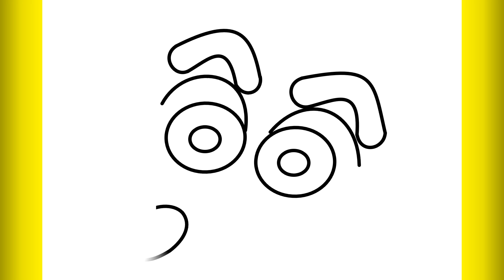How To Draw Shinchain Face/Drawing Creation/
Drawing Creation
drawing videos
easy drawing tutorial
easy drawing tutorial step by step
drawing
drawing tutorials
draw
cartoon drawing
anime characters drawing
easy tutorials
drawing ideas
easy drawing ideas
easy step by step drawing tutorials
cartoon drawing ideas
step by step drawing
easy drawing ideas step by step
drawing pictures
easy drawing for girls
girls drawing
easy drawing ideas for kids
kids drawing
drawing ideas
beginners drawing ideas
drawing for boys
kids drawing ideas easy
beginners drawing ideas
easy drawing tutoial for beginners
beginners drawing
step by step drawing tutorials
step by step drawing tutorial for beginners
easy drawing for beginners
beginners drawing ideas
cartoon drawing ideas
cartoon drawing for kids
Innocence by Roa   / roa_music1031